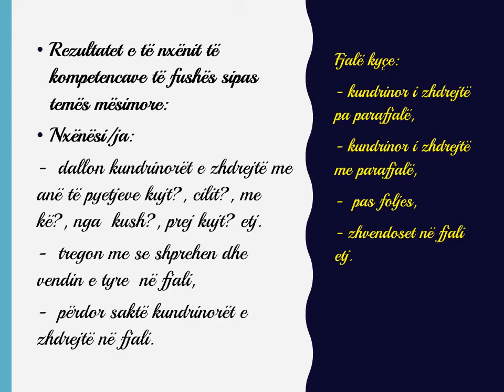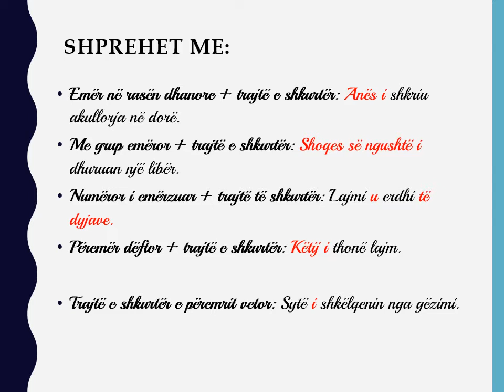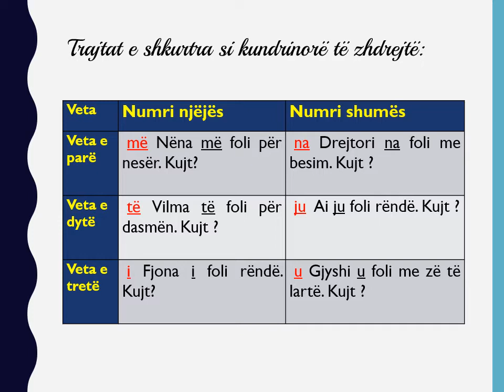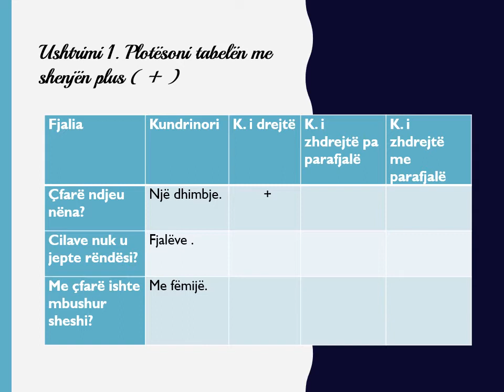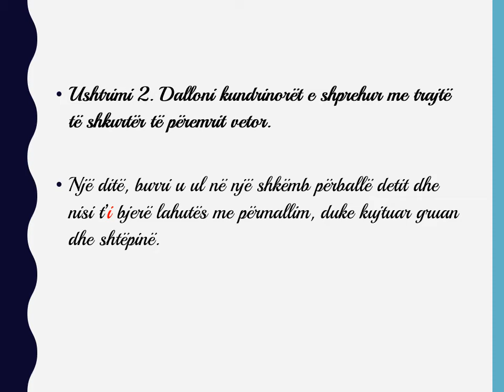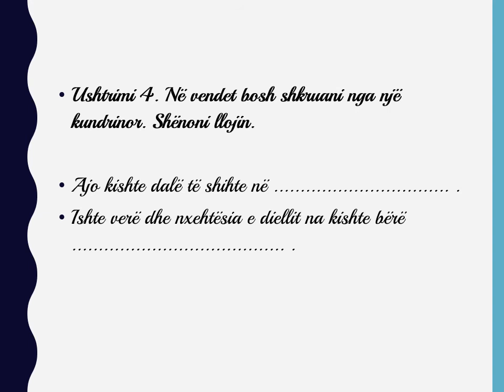Kundrinori i zhdrejtë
Klasa: 6
Brunilda Ibërshimi